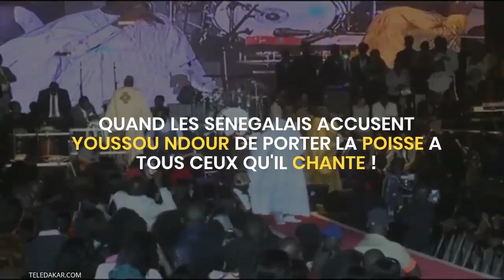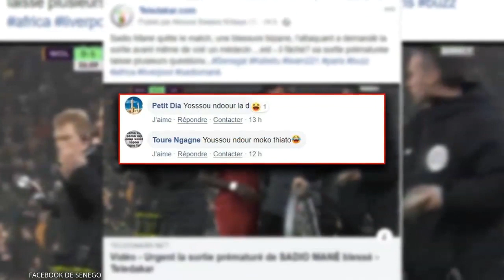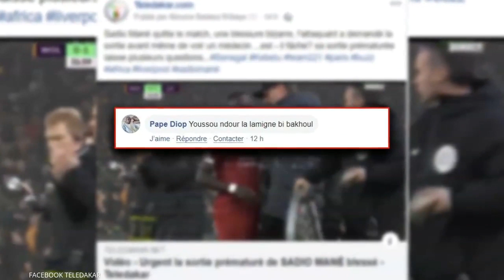Youssou Ndour est-il entrain de briser la carrière de Sadio Mané ?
QUAND LES SENEGALAIS ACCUSENT YOUSSOU NDOUR DE PORTER LA POISSE A TOUS CEUX QU'IL CHANTE !

Certains fans de Mané pointent du doigts le chanteur et homme d'affaires, YoussouNdour.
Pour son prochain match en PremierLeague, Mané affrontera West Ham ce Mercredi 29 Janvier 2020 Une occasion pour lui de briser cette malédiction mais aussi d'atteindre la barre symbolique des 100 buts en Premier League